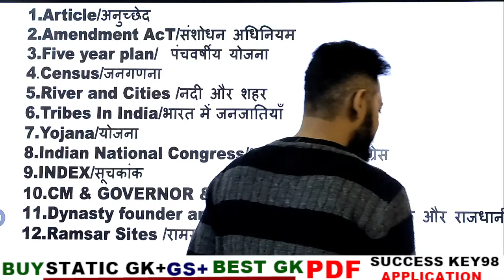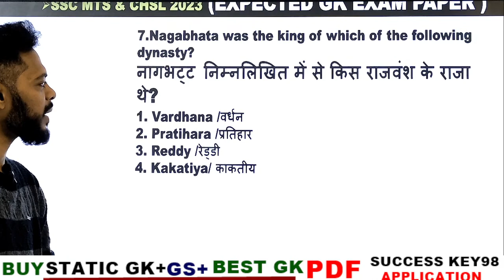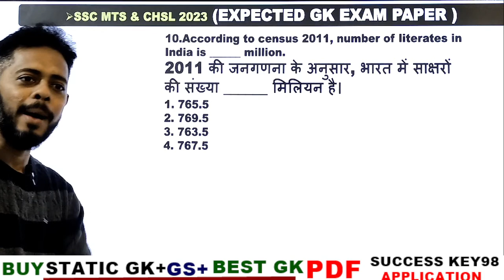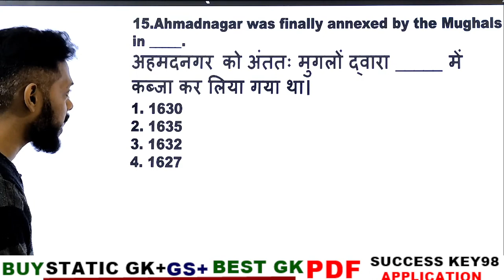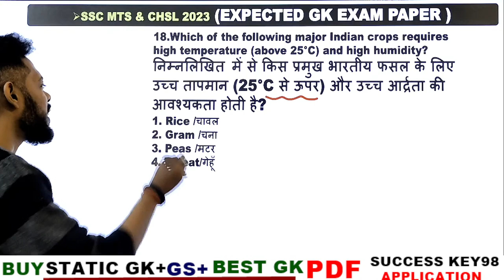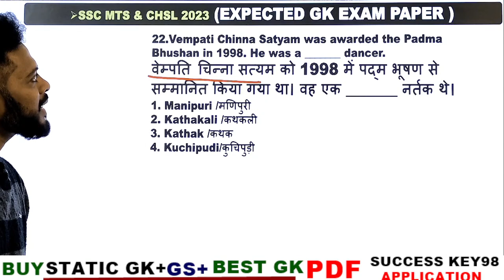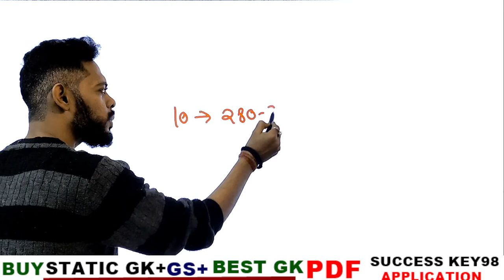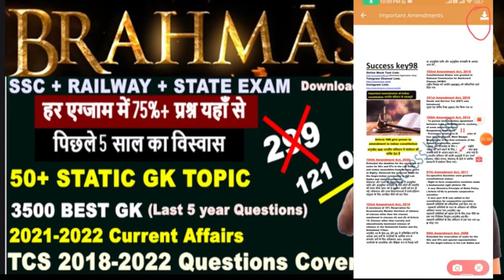▶️ ये सारे प्रश्न रट्टा मार लेना Request है | SSC MTS 2023 | SSC CHSL | GK previous year questions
PDF आप सभी यहाँ से डाउनलोड कर सकते है 👉👉 Telegram Channel

🙏 इस वीडियो मैंने आपको SSC MTS की सबसे Best Gk बताई है.जिसको आप Follow करके first attempt में Exam clear कर सकते है.previous year questions को भी add किया गया है  SSC MTS 2023 के लिए सब कुछ 🙏🙏

 💥 💥 SSC MTS AND CHSL 2022 CLASS TIME TABLE  💥 💥

▶️ GK TOP  QUESTION : 3.00 PM

▶️ MATH CLASS (Crash Course ) :6.00 PM